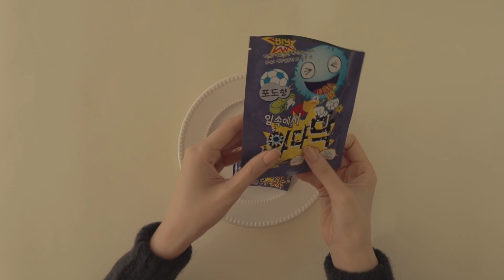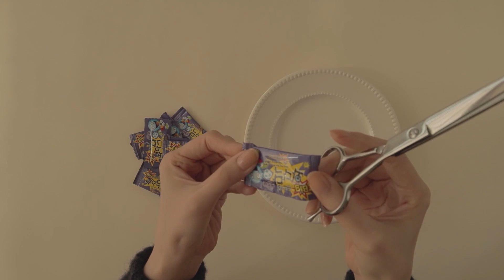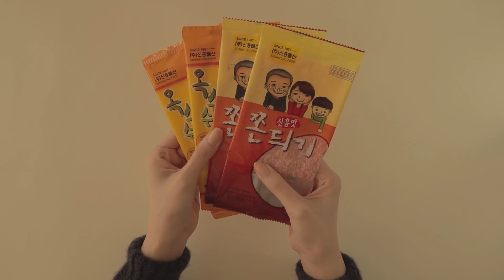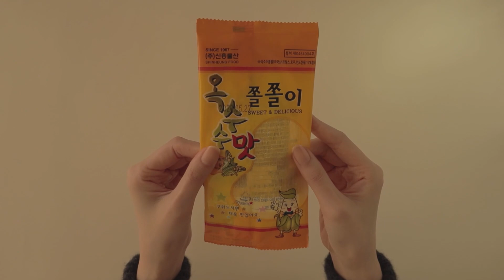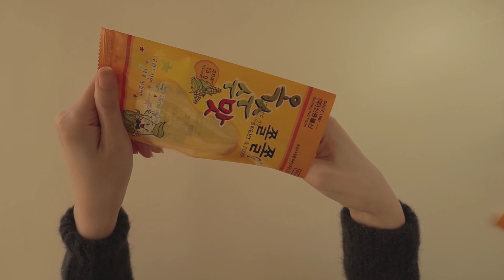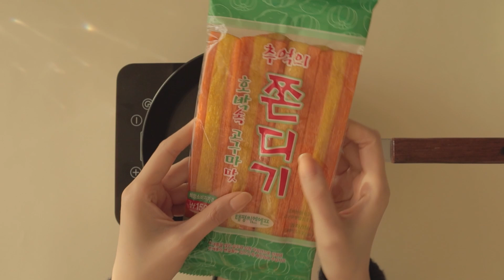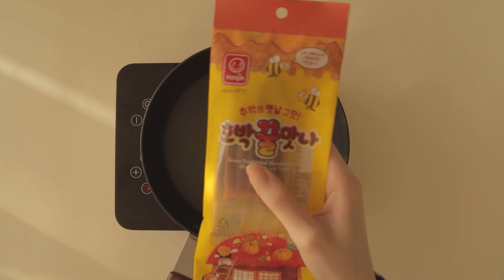[ASMR]추억의 과자 tingles✨👋Handmovements & Eating Sound👂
많은 분들이 손짓 ASMR 을 요청하셔서 만들어본 영상입니다 ☺️💕
제 채널 특성이 무엇이든 손으로 보여드릴수 있다는 점이 있어서 다양한 아이디어로 영상을 제작해 보려구 해요 :)